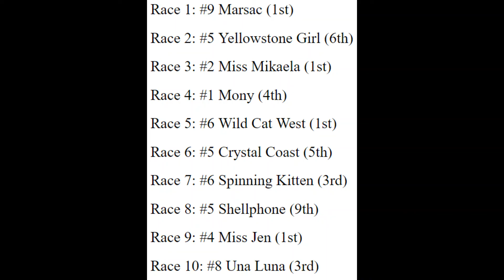Gulfstream Results 4/4/2021 | Horse Racing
How my picks for races at Gulfstream Park fared today. Very successful with 4 winners, 2 paying over $10.00.